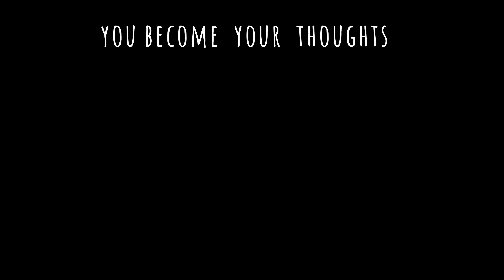Healing Tools For The Divorced-Manifesting Your Life After Divorce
This is your chance to start over, make changes, and to rediscover who you are. Manifest the life you always wanted to live!

Healing Tools for the Divorced YouTube channel is about learning how to heal the mind, body, and spirit during and after a divorce.

I would love it if you joined me on this journey. There is new inspiration every month.

Hello, my name is Judith Vandenberg. I am a single mother of 2 daughters and I work as a professional Realtor with Vandenberg Real Estate Solutions since 2011. I became the first Certified Real Estate Divorce Specialist in British Columbia in 2015 after my divorce and never looked back! With my experience with divorce, the trials, and tribulations, I felt I had to help others and be that "support" and make divorce simple for others. I also love nature and I am a big outdoor enthusiast and dabble in nature photography.

 I have also created this YouTube channel to take what I have learned through my own divorce and pass my knowledge along to you. To teach you to heal the mind, body, and spirit so you can deal with life stresses and be better to yourself. I am still learning and healing so we can do this together. Please join me on this journey and let’s explore new and interesting ways to live healthier and live a less stressful life. I love what I do. I have a passion for it.  To help others grow and make a new start.

Don't forget to stop by my website for a visit to learn more about me.